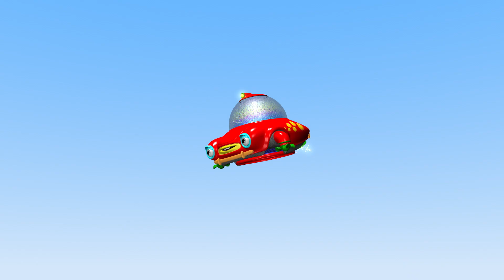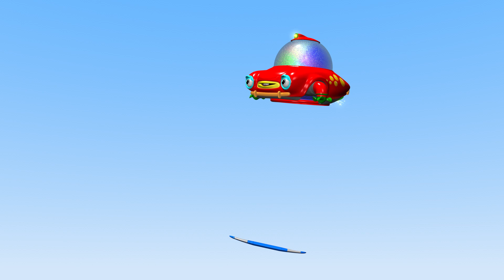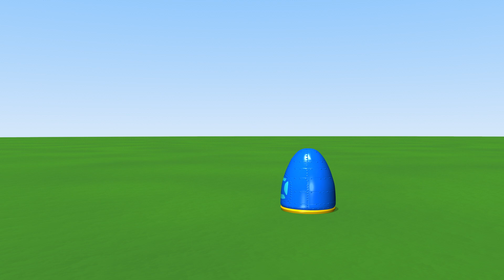Samolot | TuTiTu - Zabawki budzą się do życia